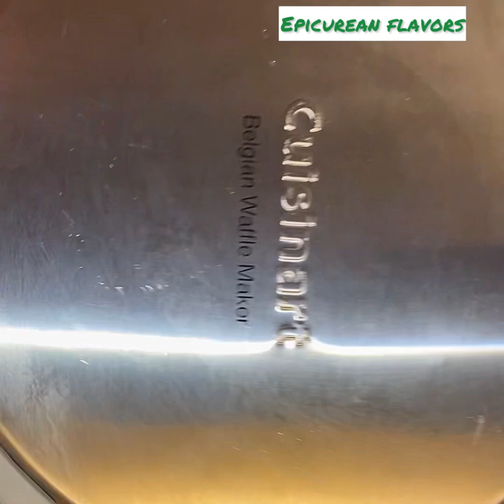Waffli dugub (millet waffle) A Gambian inspired breakfast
Millet waffle is made with millet flour, millet is a popular grain in west Africa. We traditionally use the millet balls to make porridge for breakfast, but decided to use the balls and make some oh so delicious waffles 😍
Ingredients
-2 cups millet balls/flour
-1 cup regular flour
-1 teaspoon instant yeast
-1 teaspoon baking powder
-1 teaspoon salt
-1 tablespoon brown sugar
-1 teaspoon cinnamon
-1/4 teaspoon nutmeg
-1 3/4 cups milk
-2 eggs
-1/2 cup oil
- 1 teaspoon vanilla